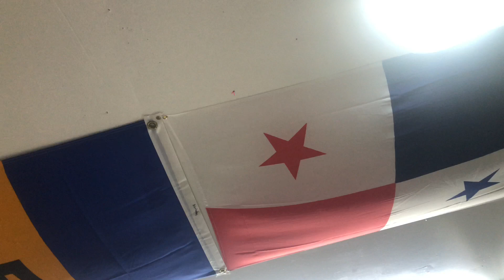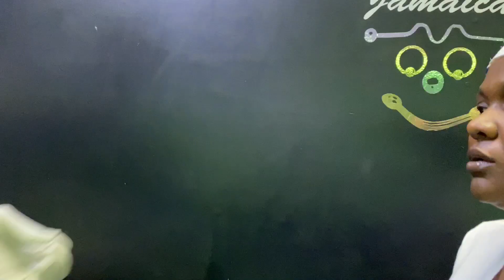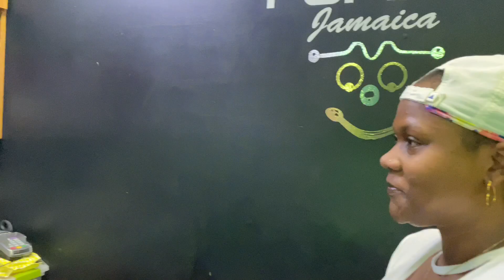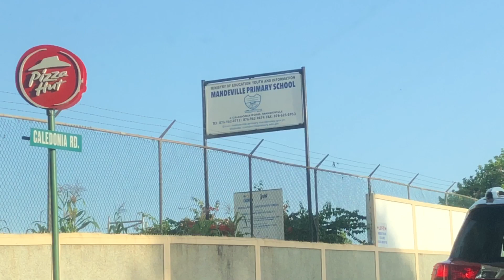VLOG | I'm Back Update 😏 ....A Day With Me | Popin Jamaica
VLOG | I'm Back .A Day With Me